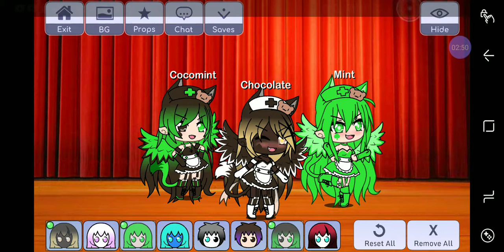♡Sit still look pretty enjoy♡